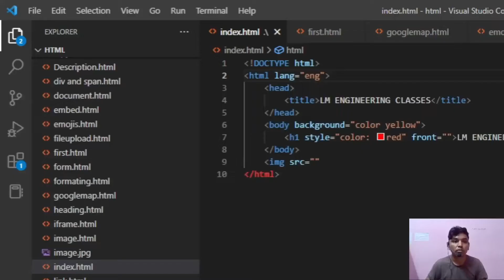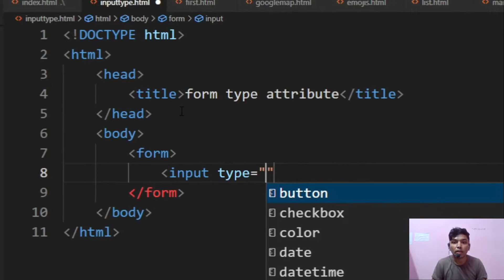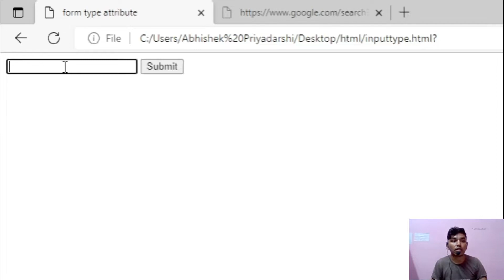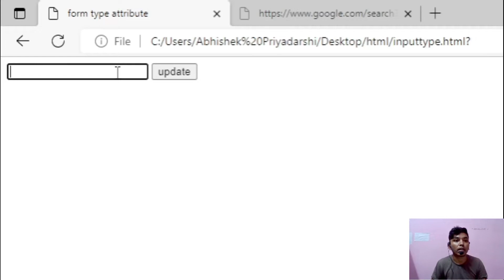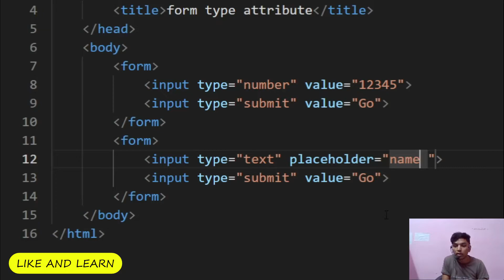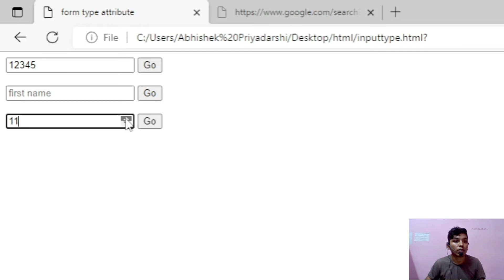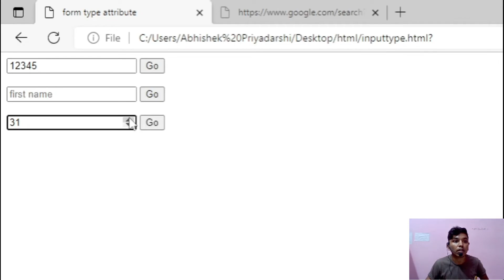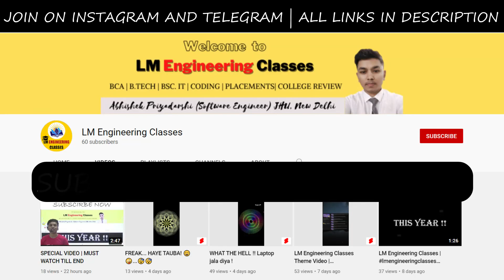HTML Part -29 | Form Input Type Attribute| HTML in Hindi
Welcome Guys. This is a free Education channel to teach you CSE all subjects.

Abhishek Priyadarshi
(Software Engineer)
JHU, New Delhi

lmengineeringclasses | LM Engineering Classes